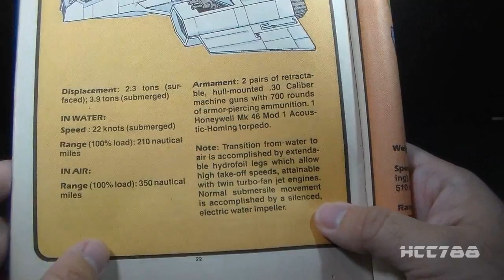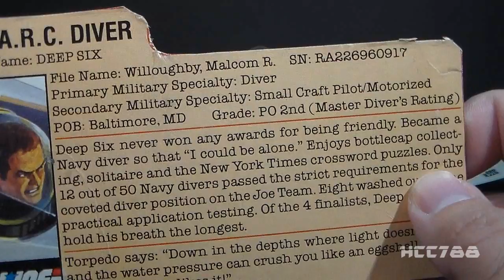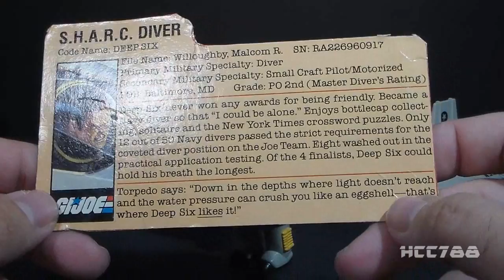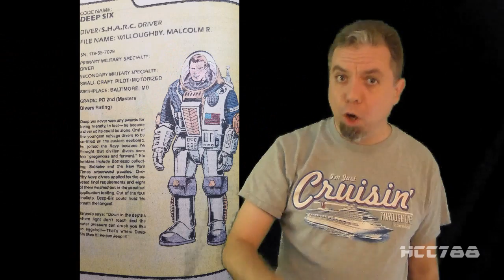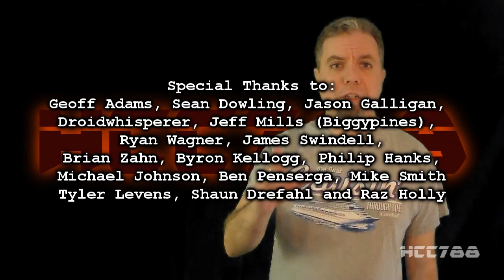HCC788 - 1984 SHARC and DEEP SIX - Vintage GI Joe toy review!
Visit HCC788.com!

Special Thanks to:
Tyler Levens, Shaun Drefahl, and Raz Holly

watercraft/sport_submersibles/reid-flying-submarine-rfs-1.html

Images:
By LocalTravelPhotos -

Image:
By Wil Bradley - EN Wiki, Public Domain,

index.php?option=com_content&task=view&id=108&Itemid=53

Toy Story:
Pixar, Disney

Little Britain